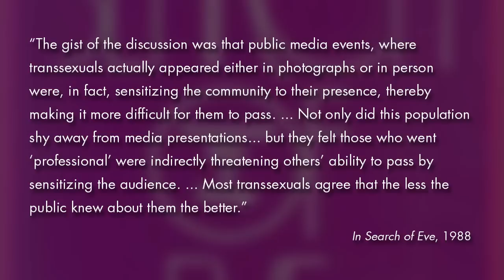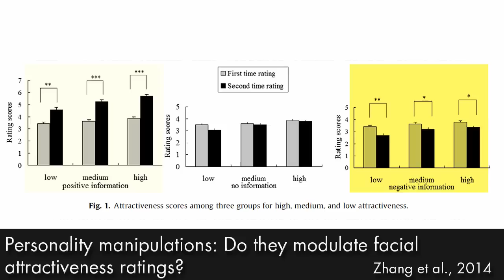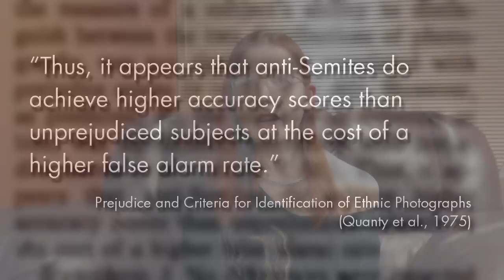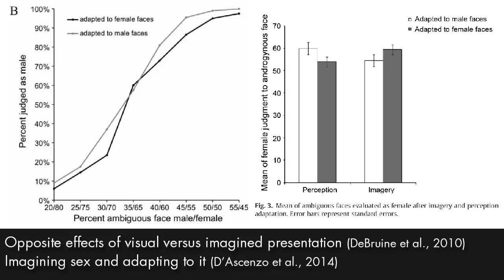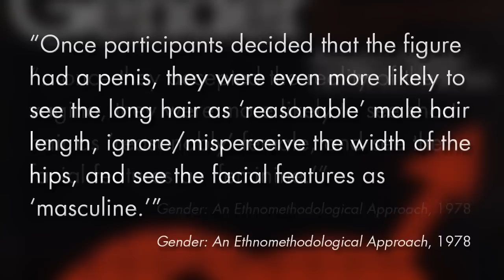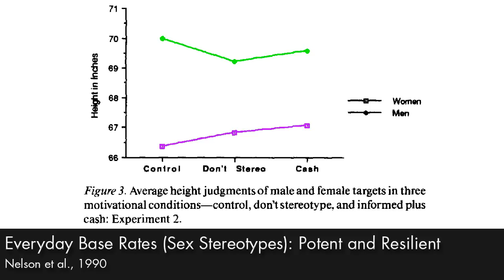Gender Analysis 05. Trans Passing Tips for Cis People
Think passing is all about what trans people look like? Think again.

References

Blascovich, J., Wyer, N. A., Swart, L. A., & Kibler, J. L. (1997). Racism and racial categorization. Journal of Personality and Social Psychology, 72(6), 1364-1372.

Bolin, A. (1988). In search of Eve: Transsexual rites of passage. Westport, CT: Praeger.

D’Ascenzo, S., Tommasi, L., & Laeng, B. (2014). Imagining sex and adapting to it: Different aftereffects after perceiving versus imagining faces. Vision Research, 96, 45-52.

DeBruine, L. M., Welling, L. L. M., Jones, B. C., & Little, A. C. (2010). Opposite effects of visual versus imagined presentation of faces on subsequent sex perception. Visual Cognition, 18(6), 816-828.

Gerhardstein, K. R., & Anderson, V. N. (2010). There’s more than meets the eye: Facial appearance and evaluations of transsexual people. Sex Roles, 62(5-6), 361-373.

Kessler, S. J., & McKenna, W. (1978). Gender: An ethnomethodological approach. Hoboken, NJ: John Wiley and Sons.

Nelson, T. E., Biernat, M. R., & Manis, M. (1990). Everyday base rates (sex stereotypes): Potent and resilient. Journal of Personality and Social Psychology, 59(4), 664-675.

Quanty, M. B., Keats, J. A., & Harkins, S. G. (1975). Prejudice and criteria for identification of ethnic photographs. Journal of Personality and Social Psychology, 32(3), 449-454.

Rubin, J. Z., Provenzano, F. J., & Luria, Z. (1974). The eye of the beholder: Parents’ views on sex of newborns. American Journal of Orthopsychiatry, 44(4), 512-519.

Zhang, Y., Kong, F., Zhong, Y., & Kou, H. (2014). Personality manipulations: Do they modulate facial attractiveness ratings? Personality and Individual Differences, 70, 80-84.